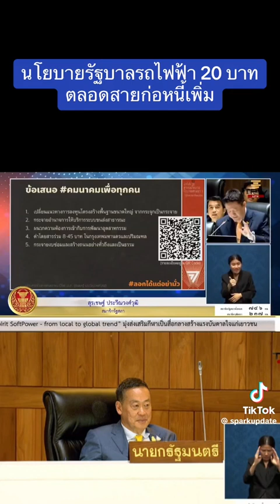พรรคก้าวไกล สสก้าวไกล นโยบายพรรคเพื่อไทย รถไฟฟ้า20บาทตลอดสาย sparkupdate